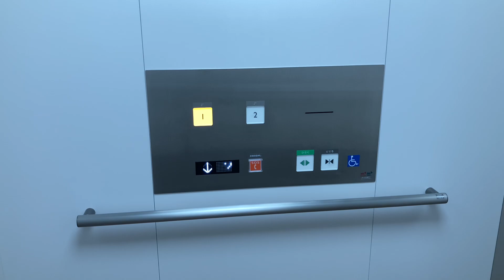アルビス北区金田店のエレベーター